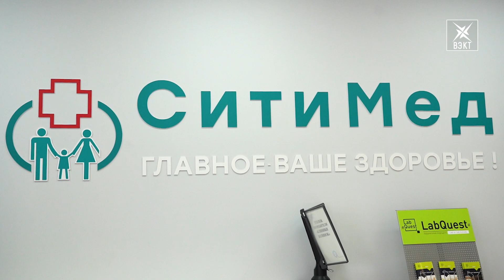Катаракта. Как вернуть зрение? Микрохирургия глаза в Воскресенске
В клинике «Ситимед» проводят высококлассное хирургическое вмешательство на таком хрупком и сложном органе, как глаз. Максимально качественно и без травм. Настолько, что пациенту не обязательно лежать в стационаре, уже через несколько часов он может уйти домой. Герой нашего следующего сюжета – хирург-офтальмолог клиники «Ситимед» Максим Халяпин – о глазах знает все.